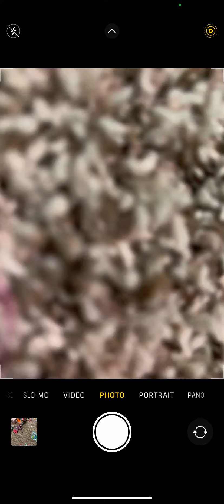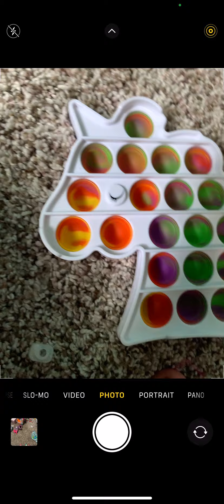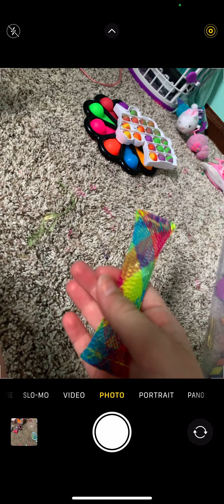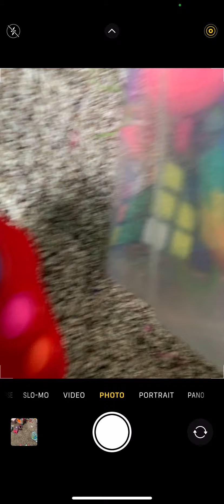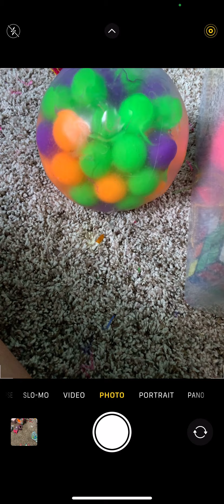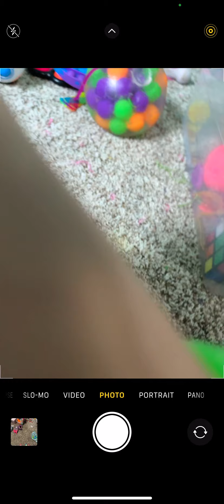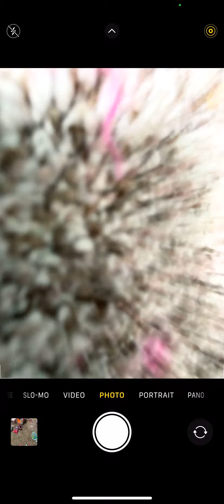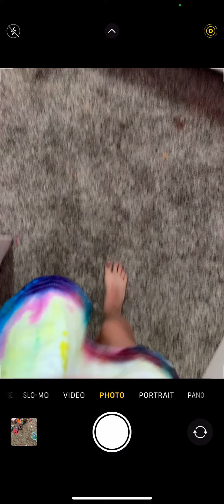What is worth it part one